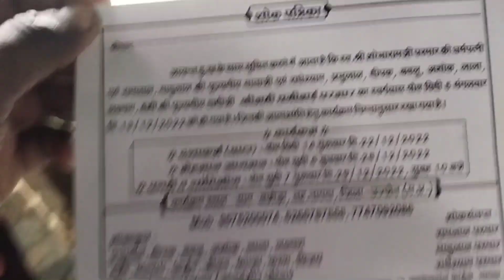Rajasthan patrika//🌹🙏🙏//patrika hindi news //vijayashavlog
channel//🌹🙏vijayashavlog//🌹🙏